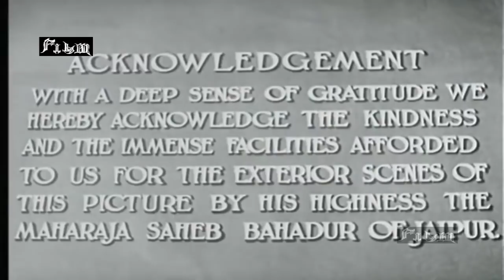Humayun | Old classic Historical Film | Nargis , Ashok Kumar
Humayun is crowned as the next ruler of Delhi after his father Babur passes away. He strives to defend his state from attacking armies but is forced to flee to Iran after losing Delhi to his enemies.
Initial release: 1945
Director: Mehboob Khan
Story by: Prof. Waqif Moradabadi
Production company: Mehboob Khan Productions
Language: Hindi
Starcast ; Ashok Kumar, Nargis, KN Singh, Veena